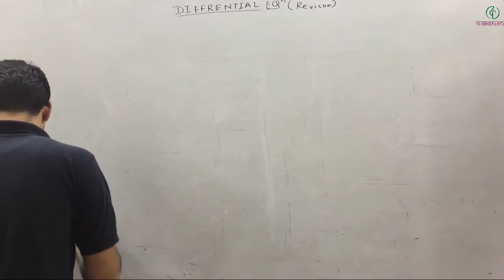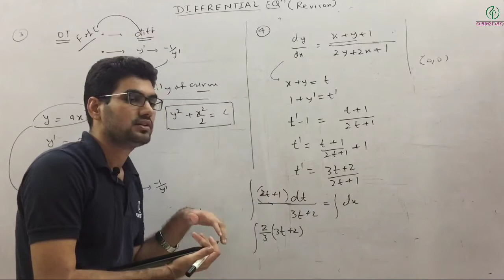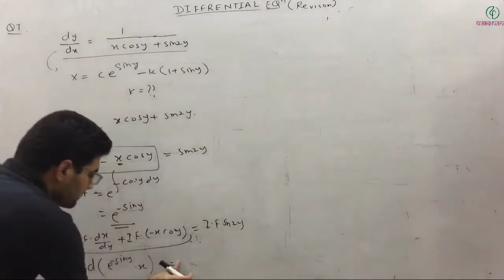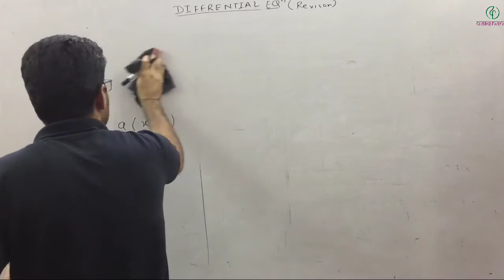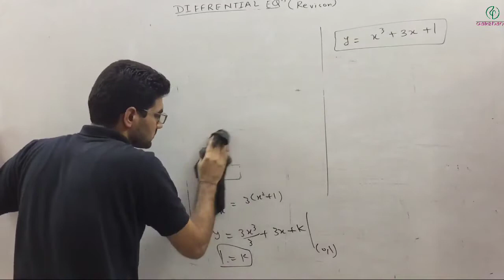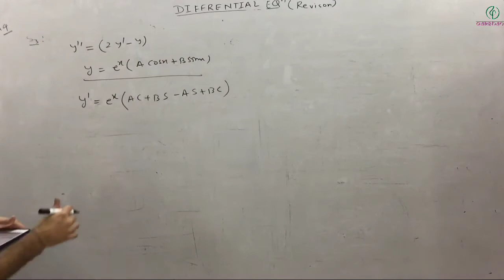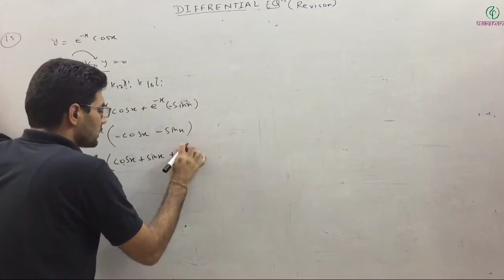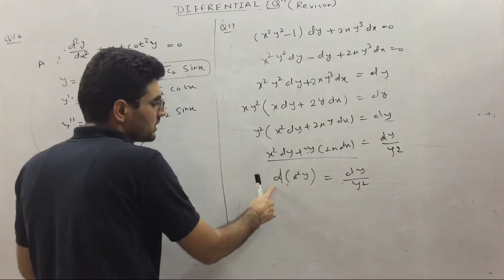JEE | Mathematics | Differential Equation | Rank Booster Discussion | Q1 to Q17 | Dinesh Godara